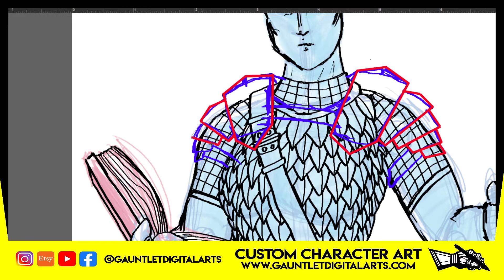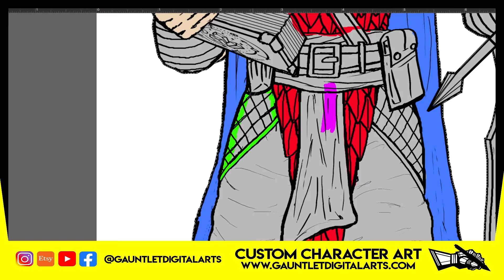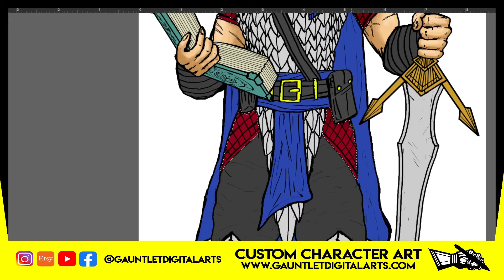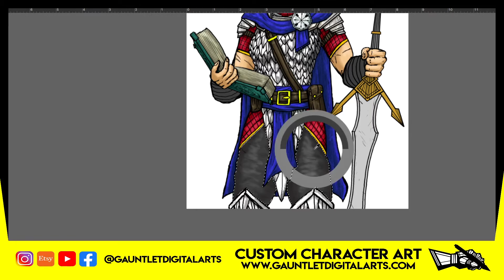46 Character Speedpaint : Maevan